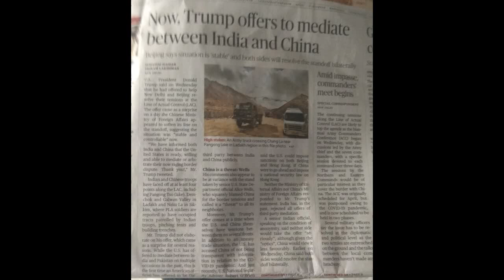India News 28th May ; Now Trump offers to mediate between India and China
India Deaf News/ World Deaf News / Deaf / Today Deaf